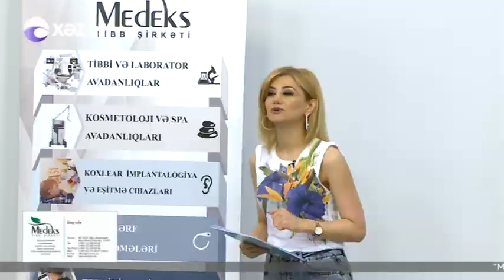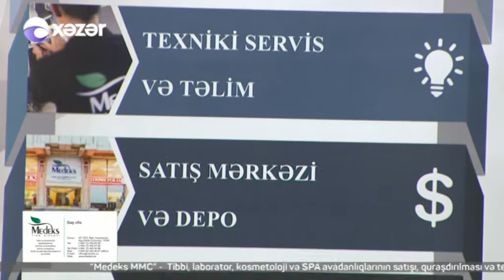21 06 2017 Hekim ishi Turan Klinikasi Pediatr Allergoloq Xəyalə Quliyeva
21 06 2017 Hekim ishi Turan Klinikasi Pediatr Allergoloq  Xəyalə Quliyeva